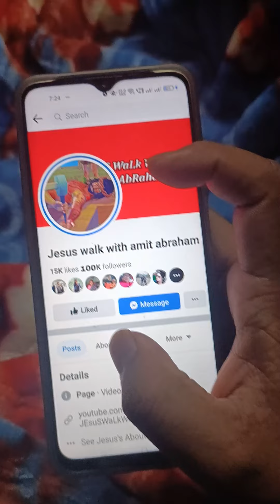Thank you Jesus 100K followers | धन्यवाद प्रभु 1 लाख लोगों के लिए | Dhanyvad Prabhu | Amit Abraham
thank you Jesus 100K followers | धन्यवाद प्रभु 1 लाख लोगों के लिए  | Dhanyvad Prabhu 1 Lakh Logon ke liye |
जो अपने आप को छोटा बनाएगा वह बड़ा किया जाएगा | Yeshu Ke Vachan | Jesus Prayer | Blessing Prayer |
| Jesus Motivation Story | Jesus Cartoon Story |
सभी को जय मसीह की आप सभी हमें 1 रुपे से ₹10 रुपे तक भेज कर हमारी  सवकाई को सपोर्ट कर सकते हैं इससे हमें आगे वीडियो बनाने में हेल्प होगी क्योंकि एक Animation वीडियो का कॉस्ट ₹5000 से ₹10000 आता है
Offering.
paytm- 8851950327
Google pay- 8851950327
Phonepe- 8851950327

amit abraham
jesus walk with amit abraham
pita parmeshwar ki prathna,
subah ki prathna,
pita parmeshwar ke bhajan,
ishu ki prathna,
yishu masih ki prathna,
pita parmeshwar ka bhajan,
yishu masih ke vachan,
yishu masih ka vachan,
yishu masih ke bhajan,
yeshu masih ke vachan,
prabhu yeshu masih ke vachan,
parmeshwar ke vachan,
yishu masih ka gana,
prabhu yishu masih ke bhajan,
bachchan,
isa masih ki prathna,
pita parmeshwar ka vachan,
ishu bhagwan,